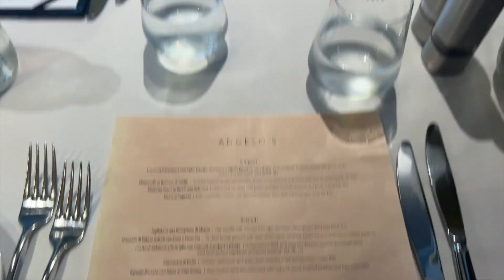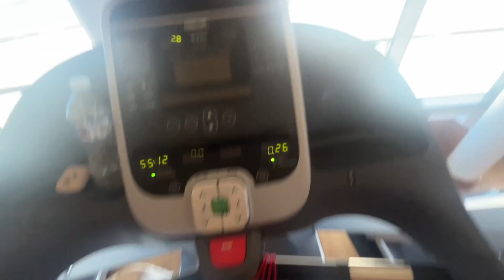CRUISE VLOG | going on our first cruise to Moreton Island 🌴👙🌞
I hope you enjoyed coming along on our first cruise! I swear I've never laughed so much on a holiday HAHA

Kiz x